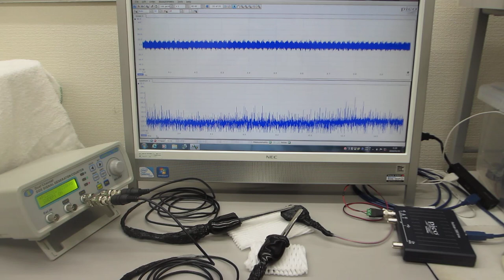超音波プローブの超音波特性を調整する技術（超音波システム研究所）